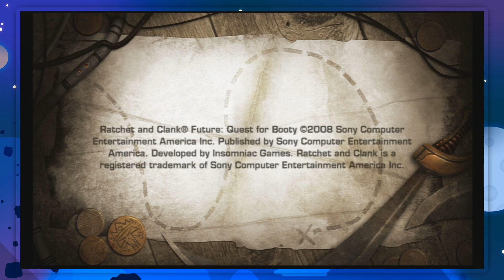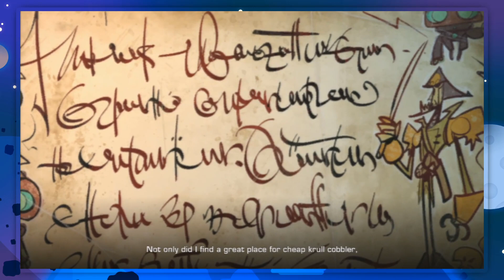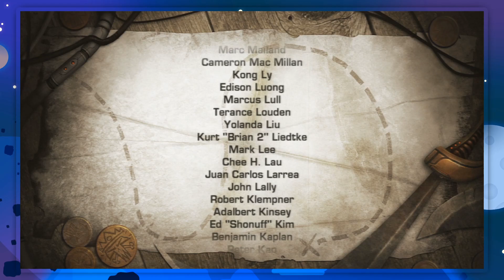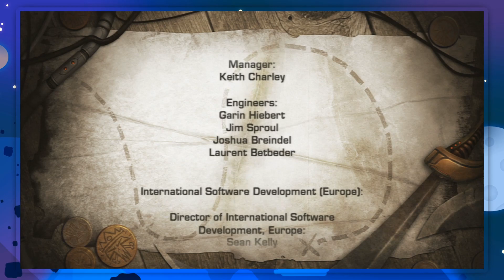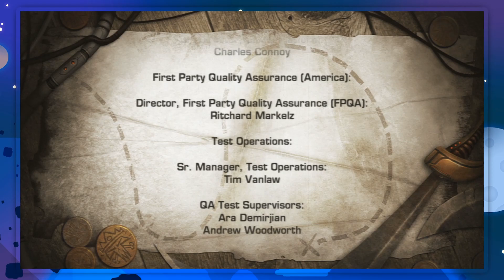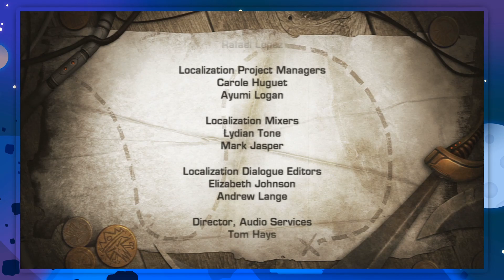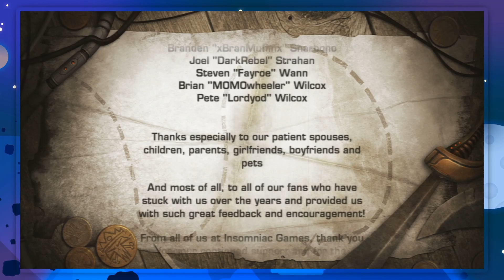Ratchet & Clank: Quest for Booty (Full Game) • @JoshJepson & @HalDimond ☠️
Yo ho ho and a bottle of booty!
Lots more to see, but can you find me? ↴

Ratchet & Clank Future: Quest for Booty was a glorified DLC/Expansion for Tools of Destruction, which continues to tell the story of what happens with the Robot Pirates we encounter in Tools fo Destruction! Ratchet gets a wrench upgrade, and that's about it! Otherwise, this game is very cinematic and story-driven. Which is a nice change of pace! Next up, Crack in Time!